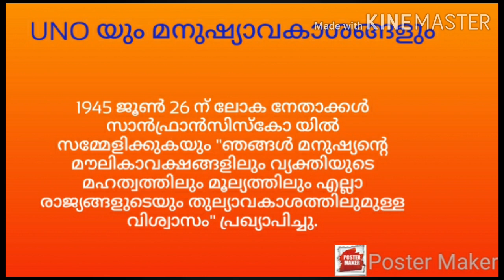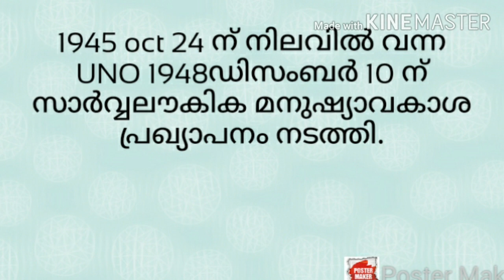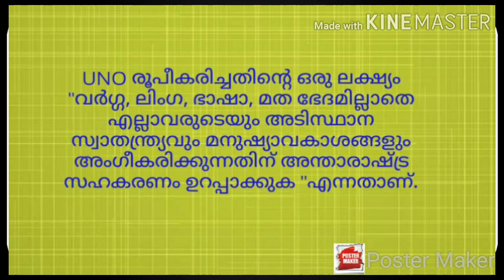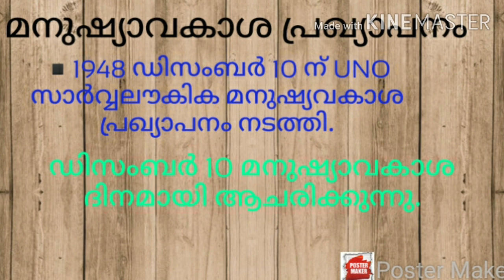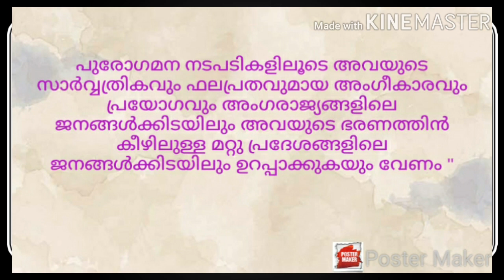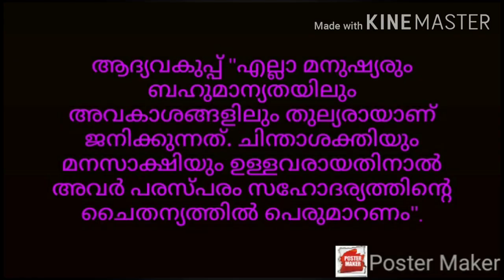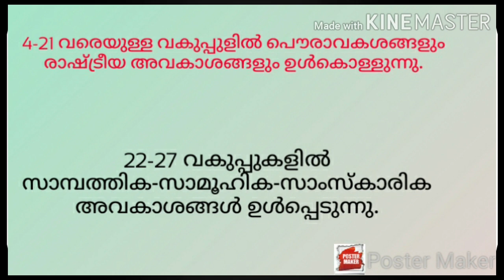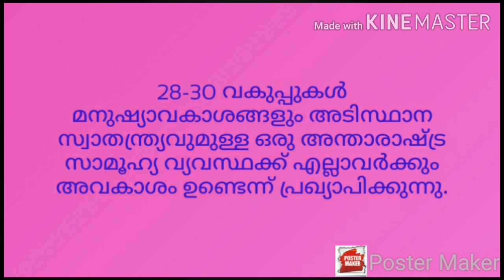Human Rights In india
Vth Sem BA Open Course